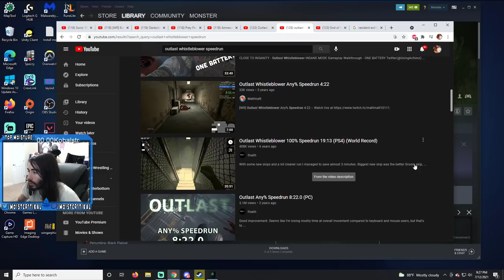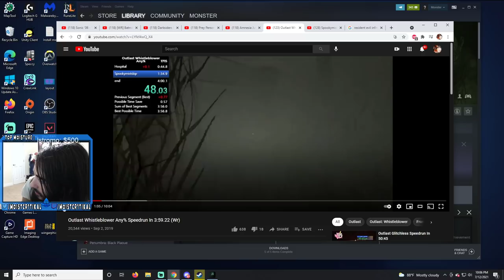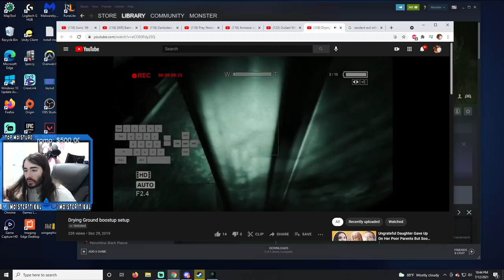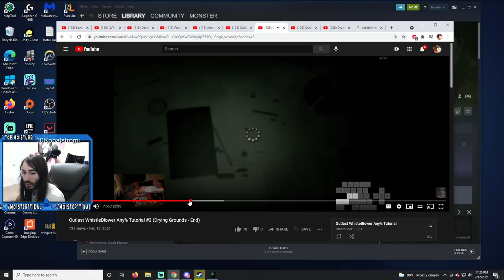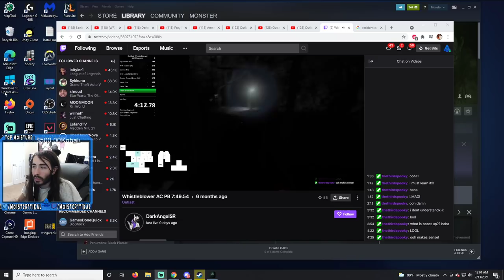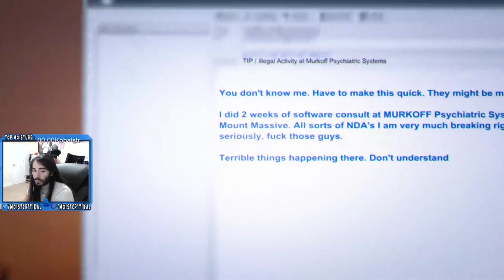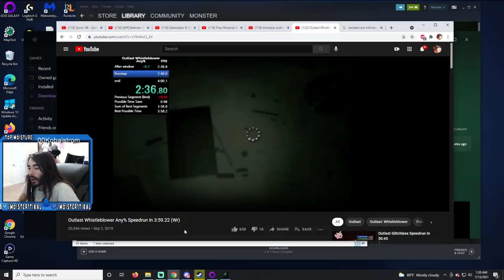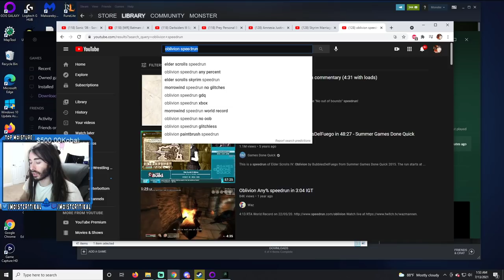moistcr1tikal Twitch Stream Jul 13th, 2021 [Outlast]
Games Played: Outlast
Stream Title: Speedrun master